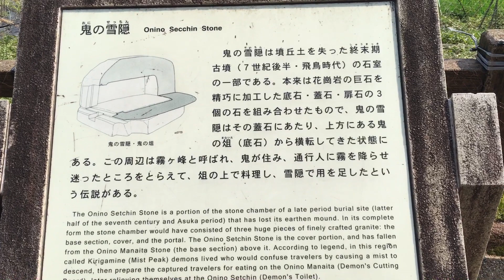世界の墳丘から163「鬼の雪隠」（奈良県高市郡明日香村）